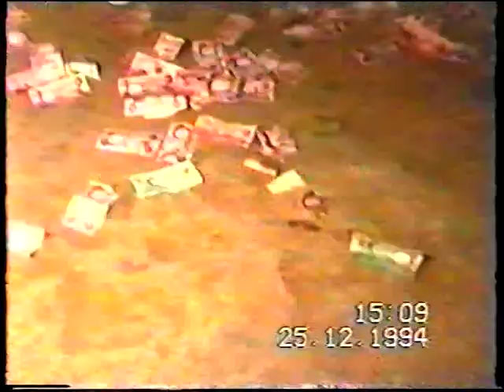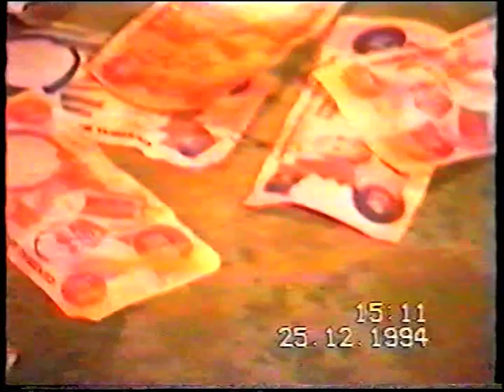Part 3 - Osakpamwan OHENHEN last album launch - OLIGHI-AGBON